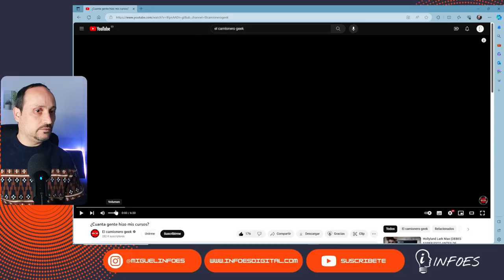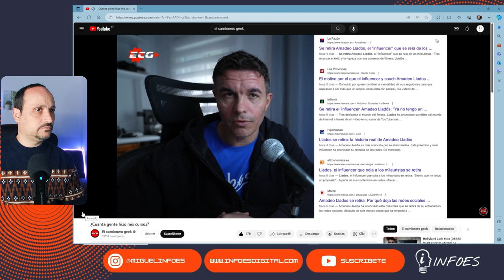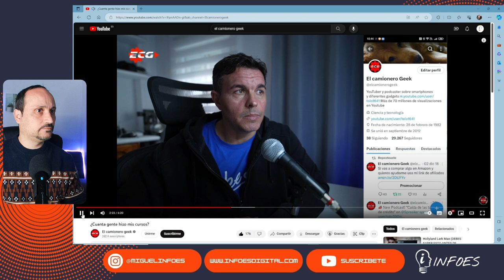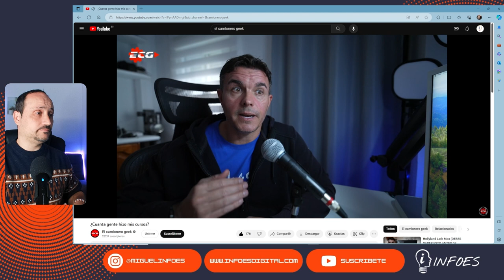¿Por qué NO Funciona esta MANERA de vender cursos?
¿Te gustaría conocer los productos que forman parte de mi rutina diaria y que he adquirido para mejorar mi calidad de vida?
Mi Kit Esencial para un Día Productivo y Conectado 📱💻
📌 Enlaces de compra para cada producto:
• ⁠⁠iPhone 14 Pro:⁠⁠ Mantente al tanto y captura momentos con el potente iPhone 14 Pro. ⁠⁠⁠⁠⁠⁠⁠⁠⁠⁠⁠¡Hazte con el tuyo ⁠⁠aquí⁠⁠⁠⁠!⁠⁠⁠⁠⁠⁠⁠⁠⁠⁠⁠⁠⁠
Elgato Facecam: ⁠⁠⁠⁠⁠⁠⁠⁠⁠⁠
• ⁠⁠MacBook Pro 2020 Una herramienta esencial para la productividad en cualquier lugar. ⁠⁠⁠⁠⁠⁠⁠⁠⁠⁠⁠Encuentra tu MacBook Pro ⁠⁠⁠⁠aquí.⁠⁠⁠⁠⁠⁠⁠⁠⁠⁠⁠⁠⁠
Logitech MX Keys Advanced Teclado: elegancia, comodidad y versatilidad en un solo dispositivo
Experimenta la comodidad sin cables con nuestro Ratón Ergonómico Inalámbrico Trust Verto
• ⁠⁠AirPods Pro: ⁠⁠Sumérgete en un sonido excepcional y una comodidad insuperable con los AirPods Pro. ⁠⁠⁠⁠⁠⁠⁠⁠⁠⁠⁠Consíguelos ⁠⁠aquí.⁠⁠⁠⁠⁠⁠⁠⁠⁠⁠⁠⁠⁠
Samsung- Monitor de 27", Resolución 4K ⁠⁠⁠⁠⁠⁠⁠⁠⁠
• ⁠⁠Micrófono Audio-Technica: ⁠⁠Para una calidad de audio cristalina en tus grabaciones y videoconferencias. ⁠⁠⁠⁠⁠⁠⁠⁠⁠⁠⁠Adquiere el tuyo ⁠⁠aquí.⁠⁠⁠⁠⁠⁠⁠⁠⁠⁠⁠⁠⁠
⁠⁠Micrófono Rode Wireless Go: Libertad de movimiento y calidad de audio en tus creaciones. ⁠⁠⁠⁠⁠⁠⁠⁠⁠⁠⁠¡Consigue el Rode Wireless Go ⁠⁠⁠⁠aquí!⁠⁠⁠⁠⁠⁠⁠⁠⁠⁠⁠⁠⁠
⁠⁠TV Philips 70":⁠⁠ Sumérgete en un entretenimiento inmersivo con la impresionante TV Philips de 70 pulgadas. ⁠⁠⁠⁠⁠⁠⁠⁠⁠⁠⁠¡Obtén la tuya ⁠⁠aquí!⁠⁠⁠⁠⁠⁠⁠⁠⁠⁠⁠⁠⁠